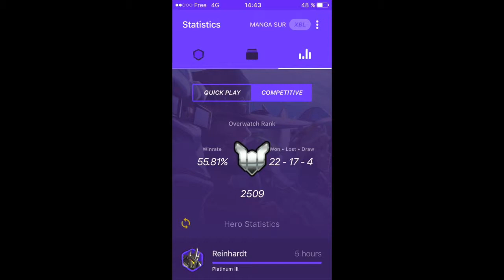DuoQ Reinhardt Ana - ranked Eichnenwald - Gameplay overwatch fr xbox - Lascopas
Lascopas - Gameplay overwatch fr xbox - duoQ Reinhardt Ana - ranked